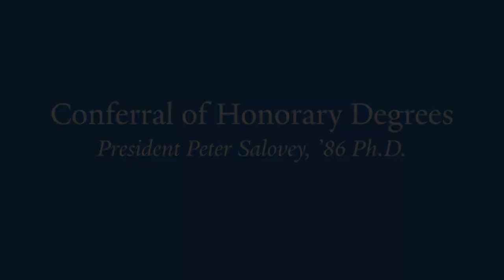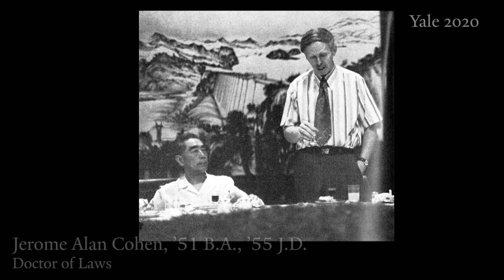President Peter Salovey, '86 Ph.D. - Conferral of Honorary Degrees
Official conferral of degrees by President Peter Salovey to nine 2020 honorary degree recipients.